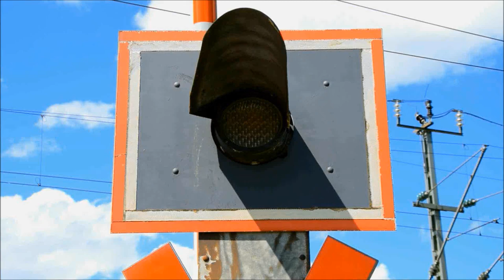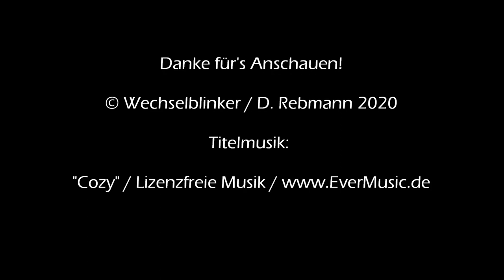Bahnübergang München "Unterbiberger Straße"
Hallo zusammen! Zum Jahresabschluss gibt noch einmal ein Video von einer besonderen Anlage, welches aber leider nicht mehr wiederholbar ist. Westlich des Bahnhofs Perlach im Münchner Südosten kreuzt die Bahnstrecke von Wolfratshausen nach Kreuzstraße, die von der S-Bahnlinie S7 befahren wird, die Unterbiberger Straße. Dort befindet sich einer von vielen Bahnübergängen entlang der Strecke.

Dieser hier war allerdings ein besonderer, vor allem aufgrund der auffälligen Auslegung. Die vier Blinklichter von Pintsch Bamag waren hier an sehr schönen und vor allem sehr seltenen Masten angebracht und hingen von oben herab. Hinzu kamen noch Halbschranken, eine Akustik war nicht vorhanden, allerdings aufgrund der langen Wartezeiten auch nicht nötig.

Die Anlage dürfte signalabhängig gewesen sein, was bei der Position unmittelbar am Bahnhof auch nicht verwunderlich wäre. Zudem öffnen die Schranken ungewöhnlich schnell nach der Zugdurchfahrt, was man vor allem von BÜS 72-Anlagen kennt.

Wie der geneigte Leser schon bemerkt haben wird, habe ich den Text in der Vergangenheitsform geschrieben, was daran liegt, dass diese Anlage inzwischen zu meinem großen Bedauern umgebaut wurde. Ein Kurzschluss hat ihr Leben beendet und nun befindet sich dort eine BUES 2000-Anlage. Funktional, aber ohne jeden Charme.

Das Video stammt eigentlich vom März 2018, als noch eine Menge Schnee lag. Eigentlich wollte ich es gar nicht benutzen, da aufgrund der tiefstehenden Sonne und dem Schnee unschöne Blendungen auftraten. Aber durch die Umstände möchte ich der Anlage noch einmal einen kleinen Auftritt gönnen. Mach's gut!